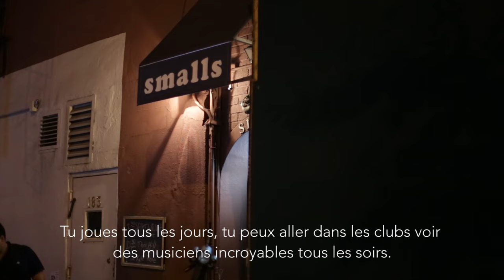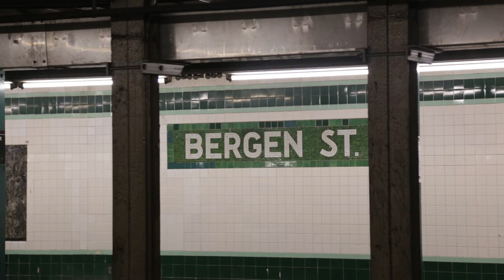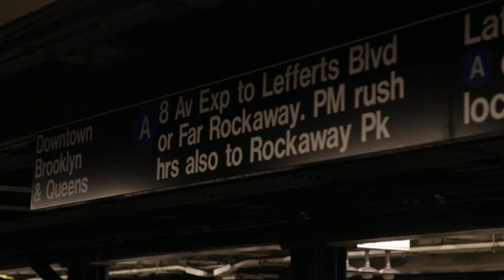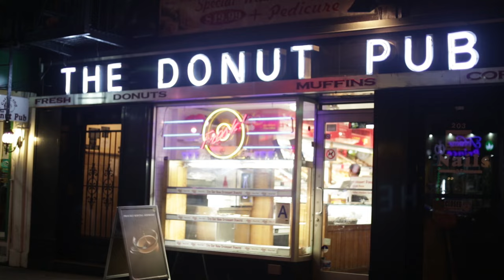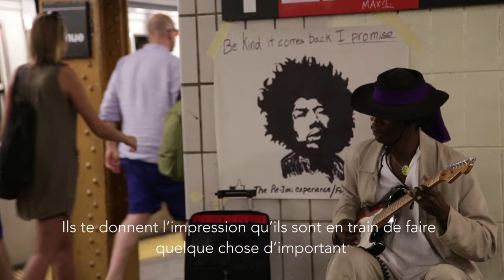NEW YORK SESSIONS (Neil Saidi)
Neil Saidi's "New York Sessions" coming out next winter on Gut String Records.

This video is an overview of some recording sessions and gigs, a photography of my first year in New York City, which has been filled with music and encounters. Performances and recording sessions take place in different parts of New York and various settings (Fat Cat Jazz Club, Bar Tabac, Contesta Rock Hair, The New School for Jazz...)

Video edited by Neil Saidi.

Jamale Davis - bass
Stefano Doglioni - bass clarinet
Charles Goold - drums
Charlie Himel - bass
Iftah Kary - piano
Felix Lemerle - guitar
Nadav Nazarathy - piano
Doron Tirosh - drums
Dean Torrey - bass
Neil Saidi - alto sax

Audio Recording : Neil Miner (Gut String Records), Albert Goold, Harrison Keithline
Video Recording : Charlie Himel, Alma Saladin Jeremie Blache, Neil Saidi
Photography : Kim Bradford
Audio Mix : Valérian Langlais
Extra help : Ludovic Sinet, Noé Codjia, Adam Frumkin, Rym Saidi, Jonas Léon Bérenguer, Simone Donizi.
Financial partners for this year in NYC : Commission Fulbright, Georges Lurcy Charitable and Educational Fund, Fondation Safran pour la Musique, Mairie d’Alfortville.
Thanks to Luigi Grasso and Laurent Coq.